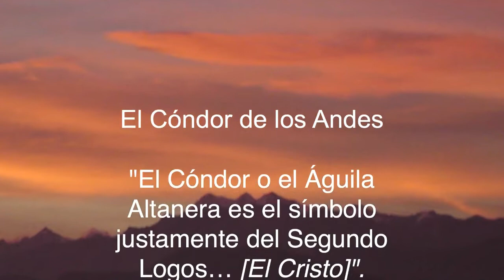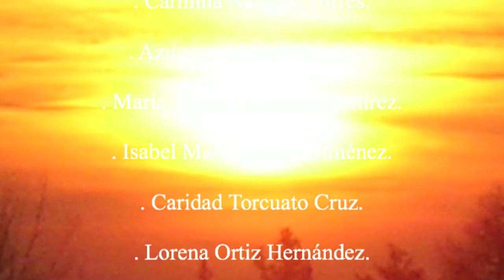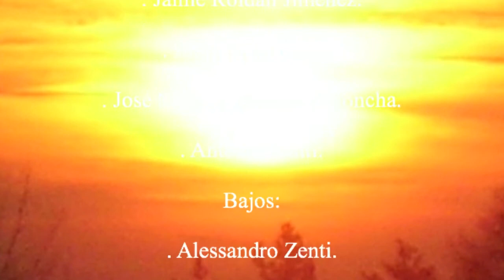EL CONDOR PASA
Este Vídeo es No Comercial y de Distribución Completamente Gratuita

Coral Musical Amigos de La Gnosis

EL CÓNDOR PASA

Proyecto audiovisual altruista, gratuito, sin fines comerciales, sin ánimo de lucro.